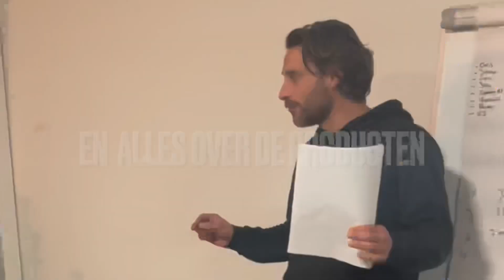Wil jij leren auto’s stomen?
Het is een trend die je steeds meer gaat zien; auto’s stomen! Het bespaard niet alleen liters waters, uw auto wordt ook nog een echt goed schoon! Eco Car Cleaners is marktleider op het gebied van auto’s stomen. Wil jij dit ook leren om je eigen zaak op te zetten of om je wellicht aan te sluiten bij de Eco Partners, dan is dit je kans! Kosten zijn € 450,00 euro ex btw.